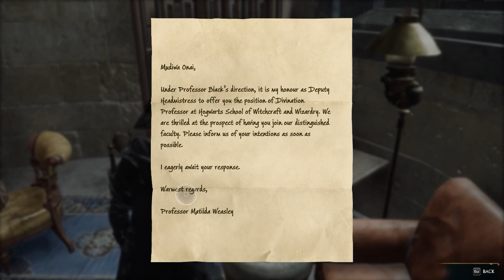Hogwarts Legacy Full Playthrough Part 19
🌟Consider leaving a like if you enjoyed it. Sub if you wanna see more!🌟

My playthrough includes the full story, ending and final boss of the game.